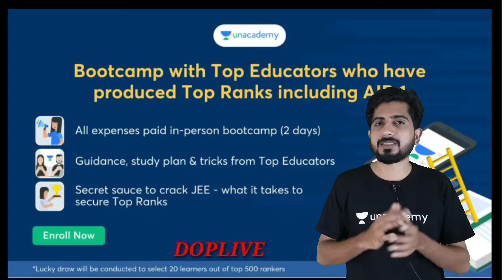UNACADAMY SUPER 20 | Join Now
UNACADAMY SUPER 20